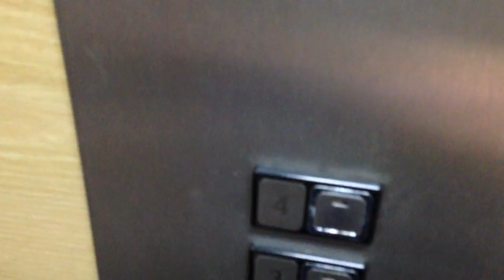GOODBYE & PUPPIES ∆ AdiosEspaña 2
I'm daily vlogging my final week here in Spain! Here is Day #2.